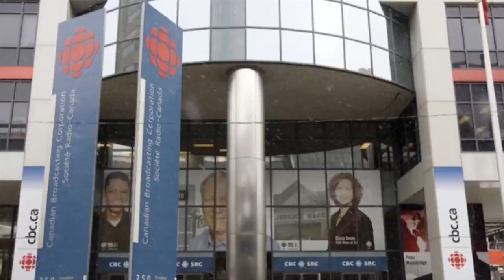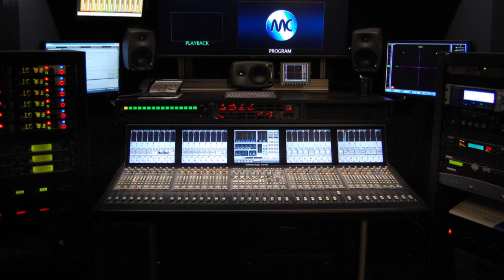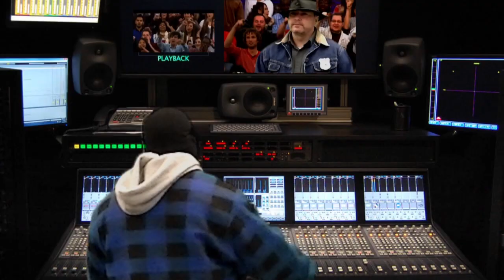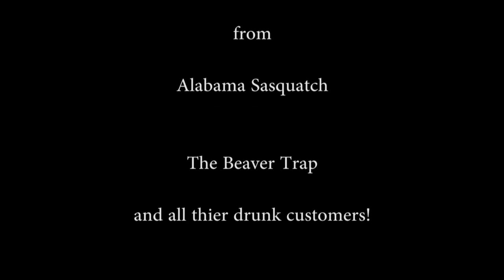The Ronnie Baron Show Late Night Christmas Special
The Ronnie Baron Show Late Night Christmas Special with special guests Sledge and Jedadiah from the film Ax Man The Dark Forest Massacre and musical performance from Piss Tank, Silver and Columbia Valley Redneck.